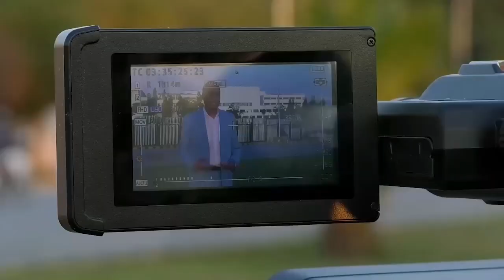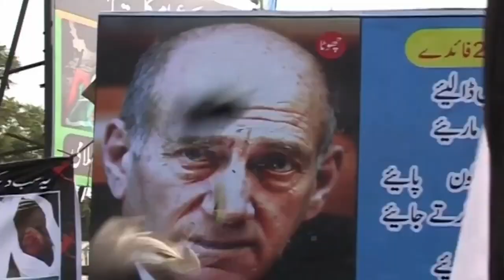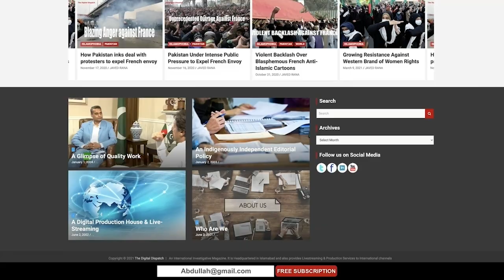Pakistani PM's Last Resort Options to Survive Amid Surge in Anti Americanism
Javed Rana wtih two decades of experience in broadcast, print and online journalism is CEO of The Digital Dispatch, an Islamabad based Multi-Media Magazine and company. The company provides filming and all kind of production facilities for short, long documentaries and news packages from Pakistan.The company also provides Digital Live Streaming facilities via Green-Screen studio from Islamabad to various international news channels including Russia Today, TRT World, Press Tv and Channel News Asia.
 We have a fleet of experts and journalists available to report and analyse on major economic, political and geo strategic happenings in South Asia, Middle East & Beyond. We can serve our audience with hard news and in-depth news analysis both in both texts and videos formats along with all kind of filming, production and editing facilities. The Digital Dispatch has a syndicated network of journalists to gather information, footage, host talk shows, produce news packages, short and long documentaries on issues spreading across the region from South Asia to the Middle East. Javed has at his disposal a team of experienced cameramen, editors and producers. Being journalist himself he has produced, reported thousands of live events, news packages, numerous short and long documentaries, hosted talk shows and conducted interviews with high profile leaders on major events of political and geo-strategic significance.
Javed Rana
Facebook, Twitter & Linkedin Ids: javedjournalist